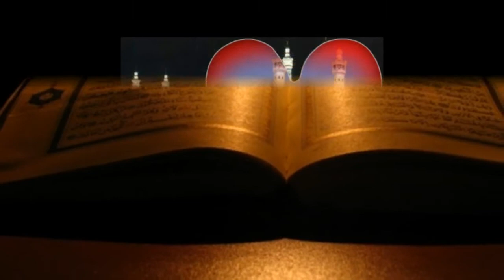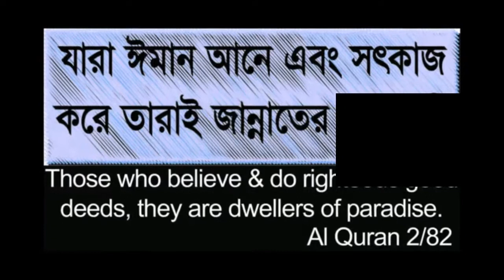BANGLA QURAN TAFSIR